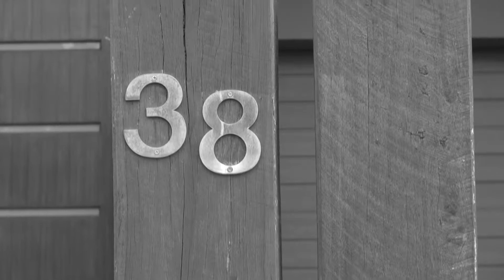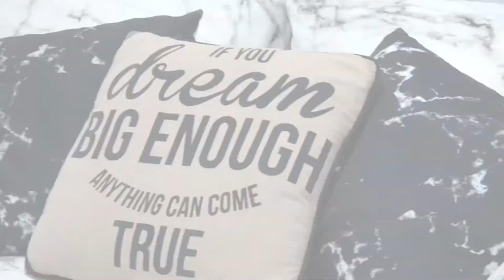Murcott Tce Caddens v1